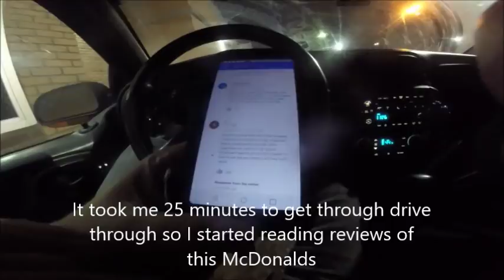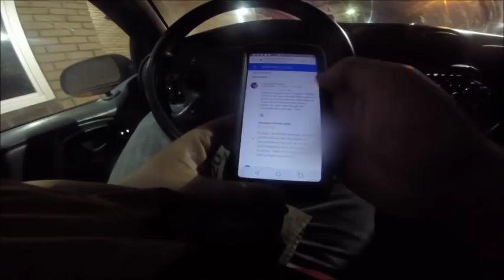Valentines Day Icefishing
Ice fishing on Valentines Day and giving my girlfriend a Chicken Nugget Bouquet. I fished for 45 minutes and the Bluegill were biting well. Shoutouts are to aiden's outdoors and maybe gaming and Leland Schultz II